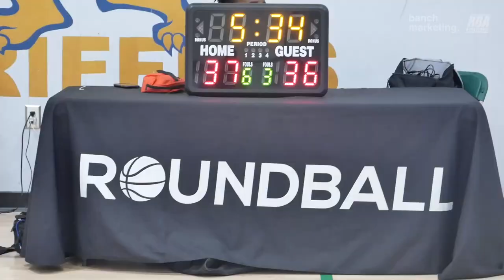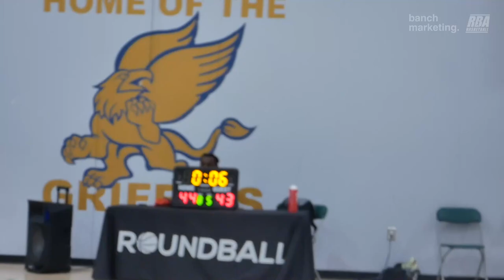2023 New West Spring Quarterfinals - Mambas vs One Pass Behind - Roundball BC Mens Basketball League